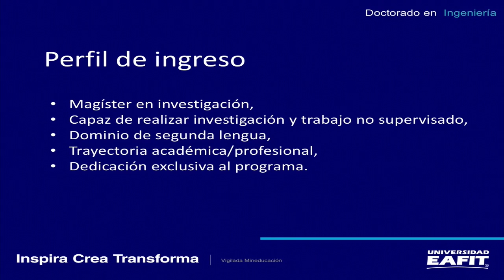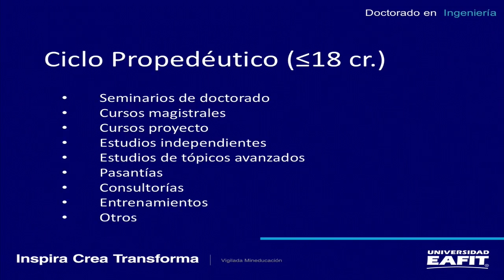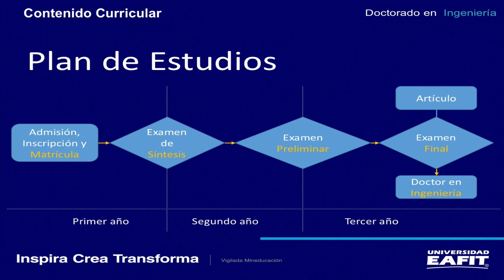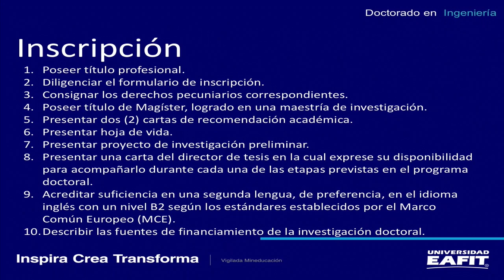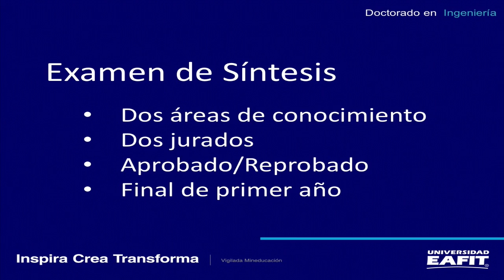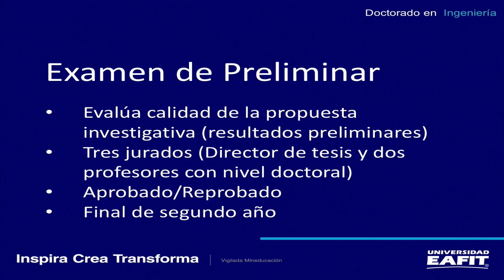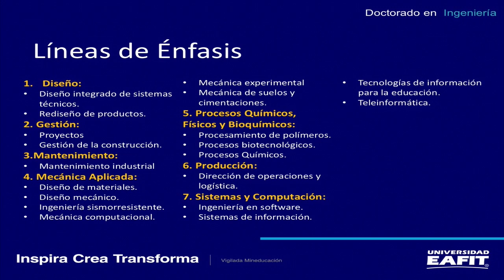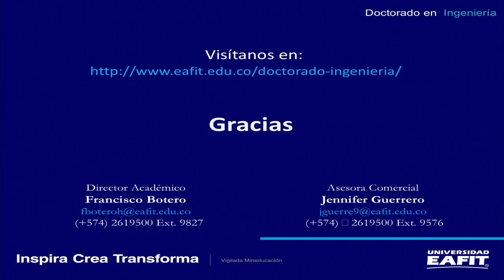Doctorado en Ingeniería Universidad EAFIT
Doctorado en Ingeniería Universidad EAFIT. El Doctorado en Ingeniería forma personas con capacidad de realizar y orientar en forma autónoma procesos académicos e investigativos, y de desarrollar, afianzar o profundizar competencias propias de una formación doctoral en el campo de la ingeniería

Escuela de Ingeniería Universidad EAFIT. Los convenios con universidades extranjeras para doble titulación, las visitas frecuentes de profesores de otros países, la realización de eventos de pertinencia para el área ingenieril y la presentación de nuevos posgrados son algunas de las fortalezas de esta dependencia académica